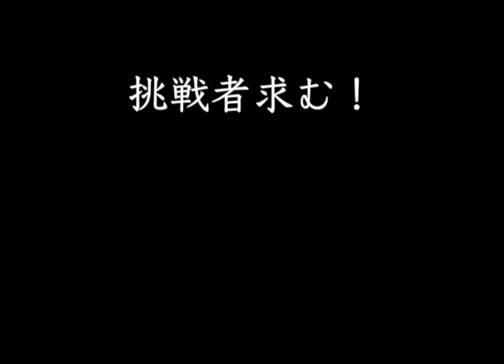【STYLE BIEI 7】STYLE MMA 5min x 1 ヒカルド・アローナ（北海道ラベンダー倶楽部）vs 早坂敦史（北海道格斗クラブ）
大会名　STYLE BIEI 7
会場　　美瑛町スポーツセンター格技場
日時　　調査中

STYLE MMA 5min x 1
ヒカルド・アローナ（北海道ラベンダー倶楽部）
vs
早坂敦史（北海道格斗クラブ）

少し体重差があったマッチメイク。
この当時は体重差5キロ以内のマッチメイクでした。
競技人口が少ないので試合が成立しないため
試合経験と言う目的を達成すべくの判断でした。

動画の掲載に関して異議のある方は連絡くださいませ。
選手の所属ジム情報をジムの発展目的で
リンクさせていただきますが、お困りのジム会長様は